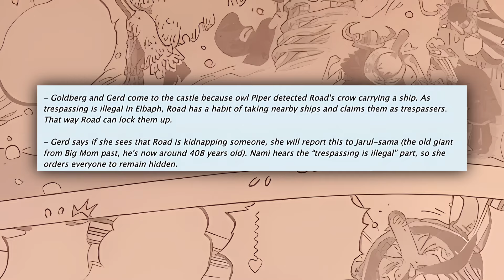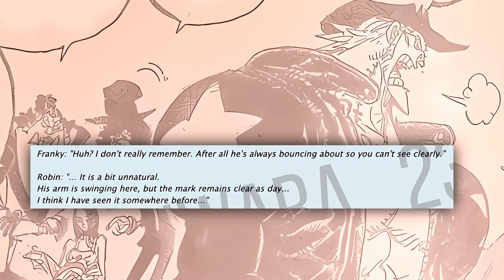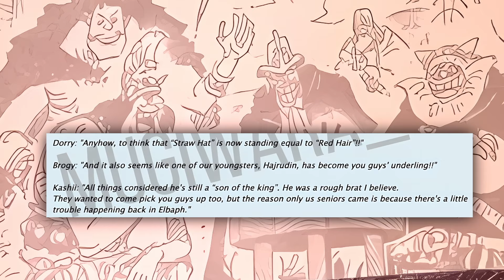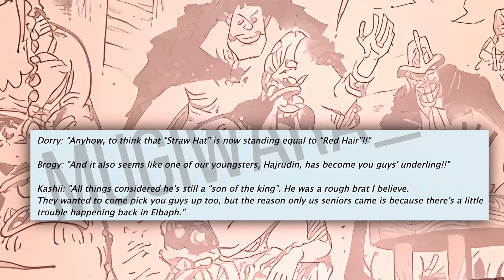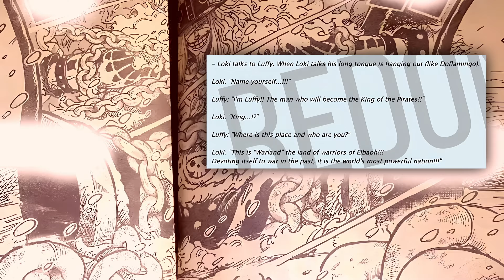NEW VILLAIN STRONGER THAN LUFFY!! ONE PIECE 1130 LEAKS & SPOILERS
One Piece Chapter 1130 leaks and spoilers are out, and we meet Loki, a powerful new villain who might be even stronger than Luffy! The chapter dives deep into the history of Elbaf, revealing Loki’s dark past, his legendary Devil Fruit, and his dangerous ambitions. Luffy and Loki finally come face to face in an epic encounter, setting the stage for an intense clash. Find out all the latest details in this spoiler-filled breakdown!

🚀Credits:

✍️  If we have used your creative content in our videos, without giving you credit, please let us know, and we will fix it.